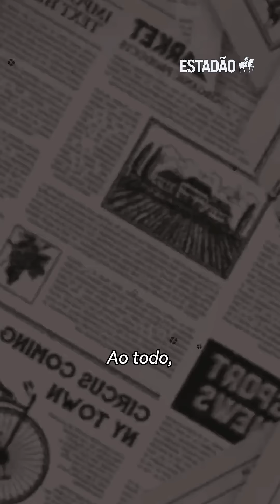O que se sabe sobre decisões sigilosas de Alexandre de Moraes vazadas por deputados dos EUA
🐦 A ala republicana da Comissão de Justiça da Câmara dos Representantes dos Estados Unidos divulgou nesta quarta-feira, 17, um relatório sobre a suposta “censura do governo brasileiro” ao X (antigo Twitter) e a outras redes sociais, como Facebook e Instagram.

🌎 O documento inclui decisões sigilosas do ministro do Supremo Tribunal Federal (STF) Alexandre de Moraes, que determinou a suspensão de perfis e conteúdos das plataformas.

📙 Segundo um comunicado de imprensa divulgado pela ala republicana do colegiado americano, o relatório inclui “cópias de 28 decisões em inglês e português exaradas por Moraes e destinadas à X Corp (empresa que gere a rede social)”, outras 23 decisões de Moraes “para as quais a X Corp não possui uma tradução em inglês” e ainda 37 decisões do Tribunal Superior Eleitoral (TSE), que é presidido pelo ministro.